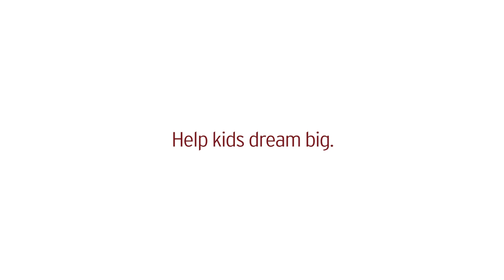Museums Matter: Inspire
This year’s Honor.Educate.Inspire campaign shares the personal stories of three individuals and why the Intrepid Museum matters to them. In this video, hear from former astronaut Mike Massimino as he talks about the importance of museum-based learning.

Help kids dream big by making a gift to the Honor.Educate.Inspire campaign